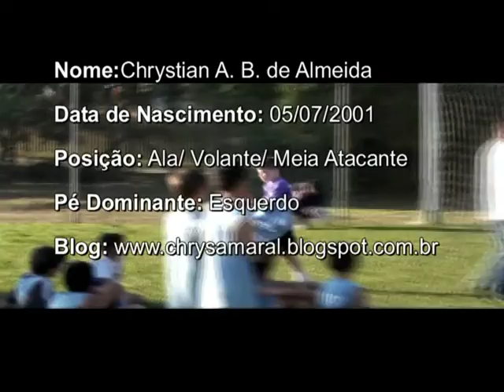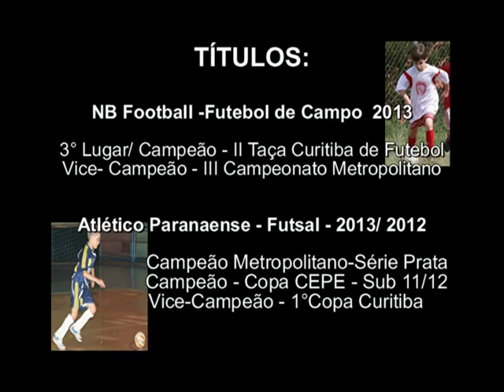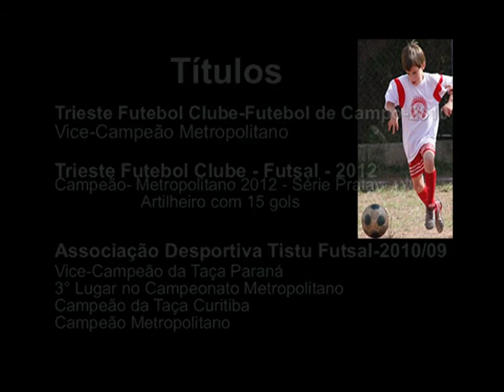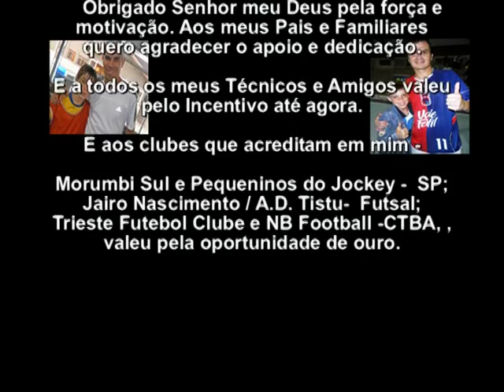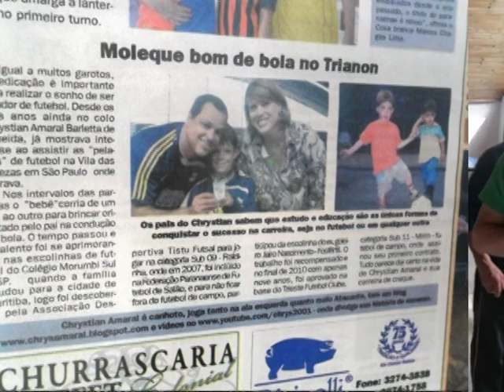Chrystian Barletta Football Player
Rumo aos 13 anos Original

Vídeo especial uma retrospectiva da trajetória do Chrystian Amaral jogando futebol de campo e futsal.

- Desarmes, Passes, Lançamentos, Dribles, Chutes, Gols e Conquistas.

Em 2014 ele vai completar 13 anos, então resolvemos aproveitar a tecnologia e registrar o inicio e os melhores momentos no futebol de campo e futsal do nosso filho Chrystian Amaral Barletta de Almeida (os piores ficam como experiência)...hihihi

Football Player

NB Football Business - Futebol de Campo;
Clube Atlético Paranaense - Futebol de Campo;
Trieste Futebol Clube - Futebol de Campo e Futsal;
Associação Desportiva Tistu Futsal;
Escolinha de Futebol Jairo Nascimento;
Clube Pequeninos do Jockey;
Colégio Morumbi Sul;